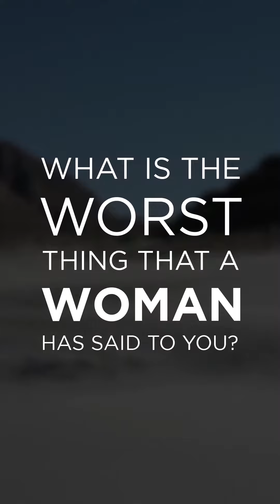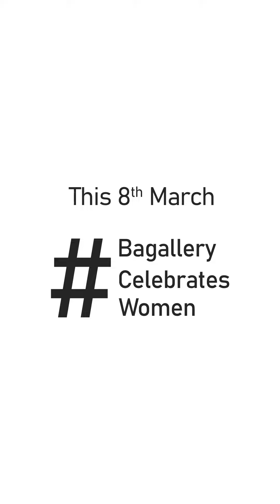This Women's Day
Women are supposed to be each other's ally but when you hear something from them about things that you're insecure about, it hurts the most

This Women's Day, let's all pledge together to be someone that fellow women can rely on, be someone that they can turn to, be someone who pull each other up and last but not the least, be someone who stays together and WIN together ✨
Because we are
STRONG
BRAVE
FEARLESS
WOMEN